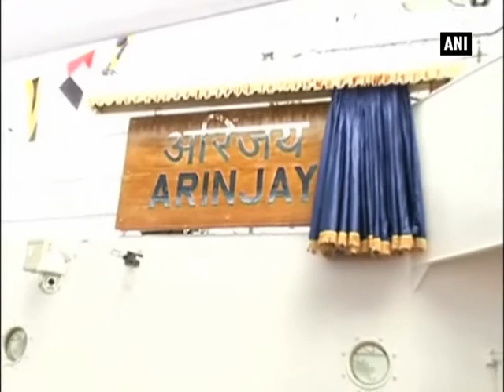Indian coast guard commissions ICGS Arinjay at Southern Naval Base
Kochi, Nov 03 (ANI): Indian Coast Guard commissioned ICGS Arinjay, 15th in the series of 20 Fast Patrol Vessels, in Kochi city, at the Southern Naval Command. ICGS (Indian Coast Guard Ship) Arinjay, which means 'victory over evil', is 50-meter long, displaces 317 tons of water and has a maximum designed speed of 33 knots. The ship has an endurance of 1500 nautical miles at an economical speed of 13 Knots. ICGS Arinjay was commissioned by Flag Officer, Commanding-in-Chief, Southern Naval Command, Vice Admiral Sunil Lanba. Lanba, in his address during the commissioning ceremony, also pointed out that Indian navy and coast guard were working together to provide maritime security to the nation. Commandant Ajay Kumar Mudgul would be the Commanding Officer of ICGS Arinjay.